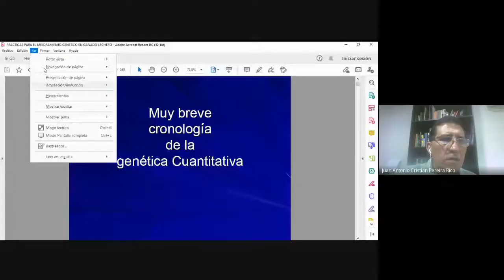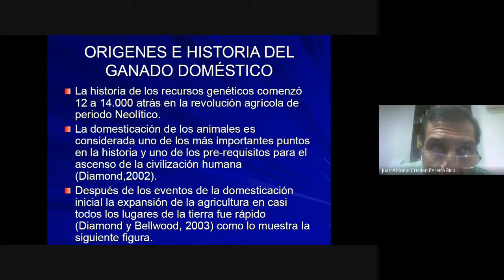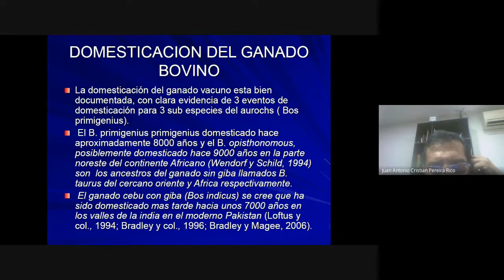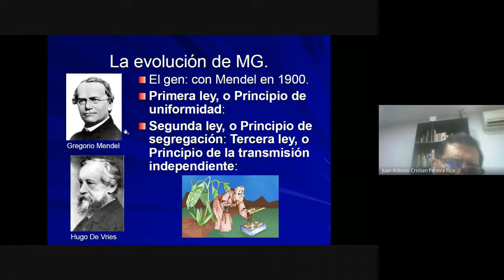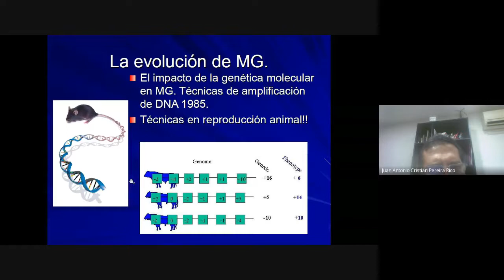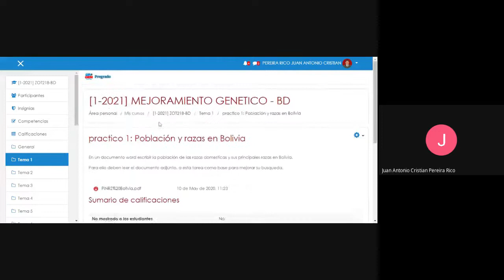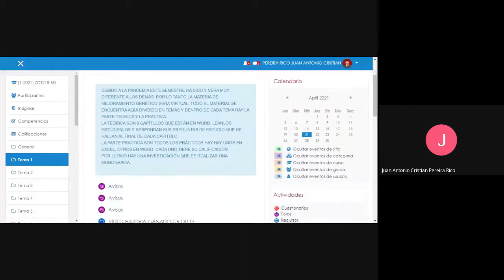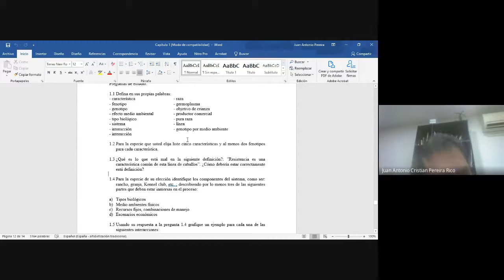clase 2 MG BD miércoles 2021 04 21 at 13 51 GMT 7 situacion actual